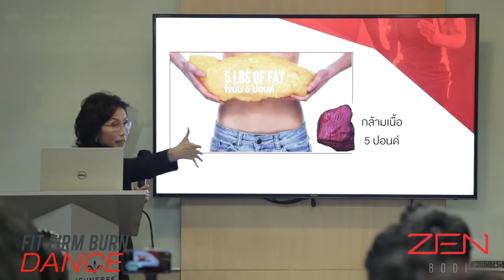Fit Firm Burn Zumba Dance by Zen Bodi Jeunesse Zen Fit Zen Form Line@superbeautyshop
Fit Firm Burn Zumba Dance by Zen Bodi Jeunesse Zen Fit Zen Form

ZEN BODI สุดยอดผลิตภัณฑ์ลดน้ำหนักใหม่ล่าสุดจากเจอเนสส์ ซึ่งจะทำให้ร่างกายอ่อนเยาว์ลง มันคือวิทยาศาสตร์ ครั้งแรกของโลกที่ค้นพบ... ตื่นเต้นกับการเปลี่ยนแปลงที่จะเกิดขึ้นกับรูปร่างของคุณ ควมคุมกระบวนการลดน้ำหนักแบบใหม่โดยการควบคุมโดยตรงที่ต่อมฮอร์โมน Leptin กระบวนการทำงานที่สุดยอดของ ZEN BODI ควบคุมความหิว ลดไขมัน สร้างกล้ามเนื้อ จะได้ผลดีมาก ควรออกกำลังกายร่วม หรือมี activity movement คะ จะแค่ช่วยลดความอยาก ระบบเผาผลาญช้า .
ZEN BODI มี 3 องค์ประกอบ คือ 1. Zen Shape ควบคุมความหิว 2. Zen Fit เร่งการเปลี่ยนไขมันเป็นพลังงานมาสร้างกล้ามเนื้อ 3. Zen Pro โปรตีนเวย์ที่ย่อยมาแล้วบางส่วน

แนะนำ Zen Shape+Zen prime ช่วยเร่งระบบเผาผลาญ สำหรับคนมีอายุลดยากๆ ไขมันอิ่มตัว ผลิตภัณฑ์นำเข้าจาก usa
ผ่านมารตฐาน GMP หลายประเทศทั่วโลก

1..ดีท้อกก่อน 7 วันเริ่มต้นของการลดน้ำหนักจ้า เป็นการทำความสะอาด ผนังลำไส้เราก่อนค่ะ เวลาทาน ZEN ก็จะลดได้ดีค่ะ ผอมแบบวิธีธรรมชาติปลอดภัย 100% ค่ะ 1 อาทิตย์แรกให้ทานดีท้อกก่อนนะคะ เพื่อล้างผนังลำไส้ และ ตับไต ก่อนค่ะ ครบ 1 อาทิตย์ให้ทาน ZEN ตามนะคะ ระหว่างทานดีท้อก 7 วัน งดของต้องห้ามตามที่ตัวแทนแจ้ง เน้นดื่มน้ำเปล่าระหว่างวันให้ได้มากที่สุดนะคะ ดื่มน้ำเยอะๆช่วงดีท้อกเป็นผลดีกับตัวลูกค้าเองค่ะ น้ำจะช่วยล้างสารตกค้างในร่างกายเราให้สะอาดได้มากที่สุดค่ะ เวลาที่เราทาน ZEN ก็จะทำให้ลดลงได้เร็วค่ะ

2..Zen จะทำงานโดยการเน้นเผาผลาญ เปลี่ยนไขมันให้เป็นกล้ามเนื้อ เพราะฉนั้น น้ำหนักจะลดได้น้อยในเดือนแรกๆ แต่จะได้กล้ามเนื้อมาแทน หุ่นจะกระชับและเล็กลงอย่างชัดเจน คนที่มี เซลลูไลท์ ก็จะหายไป และ Zen ผอมช้า แต่ปลอดภัย ได้สุขภาพดี และ ไม่มีผลข้างเคียงแน่นอน

วิธีการทาน
Zen prime ก่อนอาหารกลางวัน+เย็น 30 นาที มื้อละ 1 เม็ด
Zen Shape ก่อนอาหารกลางวัน+เย็น 30-60 นาที มื้อละ 2 แคปซูล
คนที่ทาน Zen ควรทานต่อเนื่องและตรงเวลาทุกวัน เพื่อที่ Zen จะได้ทำงานเผาผลาญได้ต่อเนื่อง 24ชม.

ZEN BODI™ เป็นผลิตภัณฑ์ลดน้ำหนักใหม่ล่าสุดจาก JEUNESSE มีองค์ประกอบหลัก 3 ส่วน คือ
1. Zen Shape ทำหน้าที่ควบคุมความหิวของโดยช่วยให้ฮอร์โมน Leptin เข้าสู่สมองได้ (ฮอร์โมนเลปติน คือ ฮอร์โมนที่สั่งการสมองให้คนเรารู้สึกอิ่ม)
2. Zen Fit ประกอบไปด้วยอะมิโนเอซิด 8 ชนิดซึ่งเป็นอะมิโนเอซิดที่ร่างกายสร้างเองไม่ได้ โดยเฉพาะ Leucine และ Isoleucine ทำหน้าที่เร่งการเปลี่ยนไขมันเป็นพลังงานเพื่อมาสร้างกล้ามเนื้อ
3. Zen Pro เป็นโปรตีนเวย์ที่ย่อยมาแล้วบางส่วน ทำให้ดูดซึมได้ง่ายกว่าโปรตีนเวย์ทั่วไป และยังมีโปรตีนจากข้าวผสมมาด้วย รับประทาน Zen Pro แทนมื้ออาหารได้เลย ได้พลังงานแคลอรี่พอเพียงแต่ไม่ทำให้เกิดการสะสมไขมันใหม่

Zen Fit ประกอบไปด้วยอะมิโนเอซิด 8 ชนิดซึ่งเป็นอะมิโนเอซิดที่ร่างกายสร้างเองไม่ได้ ต้องรับประทานเข้าไปเท่านั้น (Essential amino acid) โดยเฉพาะ Leucine และ Isoleucine ทำหน้าที่เร่งการเปลี่ยนไขมันเป็นพลังงานมาสร้างกล้ามเนื้อ

รับประทาน Zen Fit ก่อนไปออกกำลังกายจะช่วยให้เกิดการเผาผลาญไขมัน สร้างกล้ามเนื้อดียิ่งขึ้น ไขมันสะสมจะหายไป ดูผอมลง แต่น้ำหนักอาจไม่ลดเพราะได้กล้ามเนื้อแข็งแรง

 • ช่วยเร่งการเผาผลาญไขมันในร่างกาย
 • เสริมสร้างสุขภาพดีให้กล้ามเนื้อ
 • เสริมสร้างความแข็งแรง
 • ช่วยลดความอยากอาหาร
 • เสริมกระบวนการเผาผลาญอาหารของร่างกาย

(Zen Fit มี 2 รสชาติ Watermelon และ Fruit Punch 1 กล่อง บรรจุ 30 ซอง)

วิธีรับประทาน ZEN BODI™
ZEN FIT
1 กล่องบรรจุ 30 ซอง
1 ซอง ชงหรือใส่ขวดเขย่า กับน้ำเย็น 10ออนซ์ (300 มิลลิลิตร) ครั้งละ 1 ซอง วันละ 2 ครั้ง
ดื่มก่อนอาหาร 30 นาที หรือก่อนออกกำลังกาย 30 นาที หรือตามต้องการ